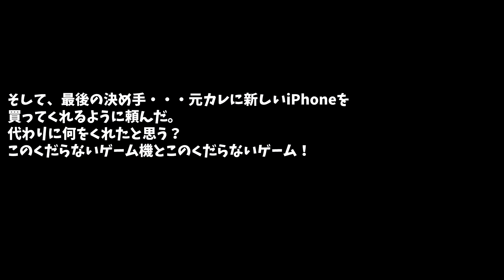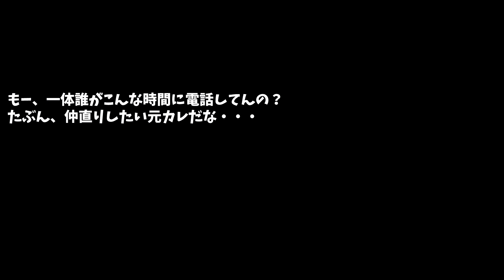どうぶつの森ホラー？！どうぶつのみんなと仲良くしないとこんなことになる？！みんなが狂っちゃった！【To New Horizons 日本語字幕 実況プレイ あつ森】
いやだー、どうぶつの森のみんなは可愛いからホラー化しないで！

アマゾンウィッシュリスト: